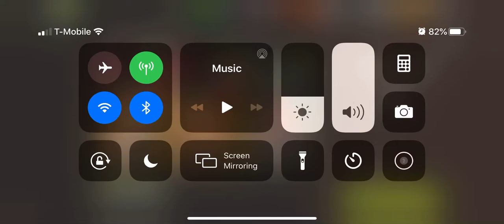39.2 Overgrown 3 Stars